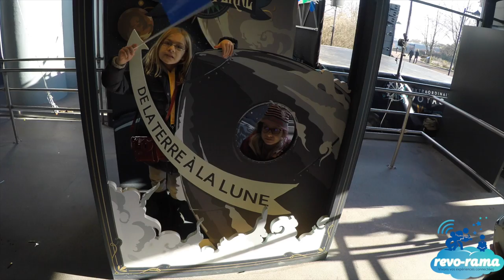Le Revo-Rama découvre l'Extraordinaire Voyage du Futuroscope (nouvelle attraction)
Visite en famille du Futuroscope à l'occasion de l'inauguration de la nouvelle attraction (flying Theater) : L'extraordinaire voyage.

Les enfants et leur papa vous donnent leur avis.

N'hésitez pas à commenter, partager, cliquer sur j'aime et à nous suivre ! :) Merci !